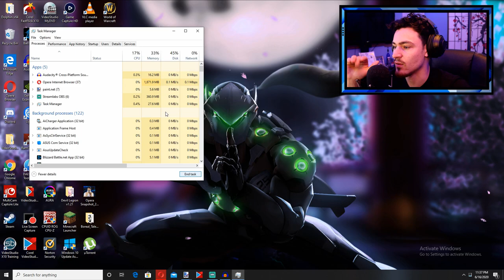PLAYING AS SONIC.EXE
Excited to say that I was able to play as the dark hedgehog himself!!